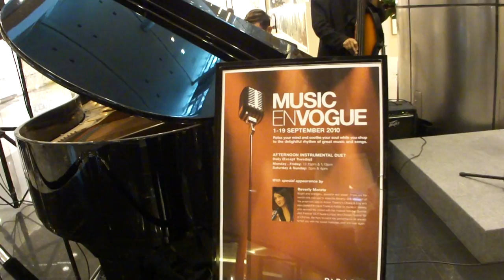The Way You Look Tonight by Beverly Morata @ Paragon Music En Vogue 15 Sep 10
Beverly Morata & Afternoon Instrumental Duet (Anthony Kwah on piano & Razip on double bass) performing  "The Way You Look Tonight" at Paragon Shopping Centre, Level 1, Orchard Road on the afternoon of 15th Sep 2010. (Music En Vogue)

"The Way You Look Tonight" is originally performed by Fred Astaire and it was featured in the film Swing Time. It won the Academy Award for Best Original Song in 1936. The song was written by Jerome Kern with lyrics by Dorothy Fields and has become a jazz standard. The version by Billie Holiday was recorded in the same year as the film. The song has also been covered by Ella Fitzgerald, Tony Bennett, Frank Sinatra, Andy Williams, Bryan Ferry, Olivia Newton-John, Chad & Jeremy, James Darren, Harry Connick Jr., Rod Stewart,  Michael Buble, Steve Tyrell, Joey McIntyre, Maroon 5 and Kris Allen.

Music En Vogue September 2010
Relax your mind and soothe your soul while you shop to the delightful rhythm of great music and songs.

AFTERNOON INSTRUMENTAL DUET
Daily (Except Tuesday)
Monday - Friday: 12:15pm & 1:15pm

With special appearance by Beverly Morata
Bright and energetic, powerful and sweet. These are the words one can use to describe Beverly. She was part of the ensemble cast in Action Theatre's Chang & Eng and also played the role of Tzeitel in Fiddler on the Roof. Beverly also wowed the crowd with her musical talent at Sunrise Jazz Festival '05 in Kuala Lumpur and ChiJazz Festival '05 at Chijmes. Be here to catch her performance as she will tempt you with her sweet melodies, over and over again.